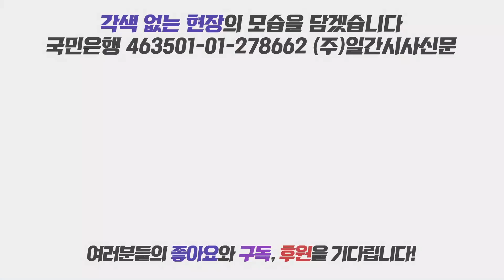김수현, 자유한국당 문재인 STOP규탄대회 발언 [풀발언-05.11 문재인STOP]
“김수현” 문재인 STOP 규탄대회에서 발언하고 있다.